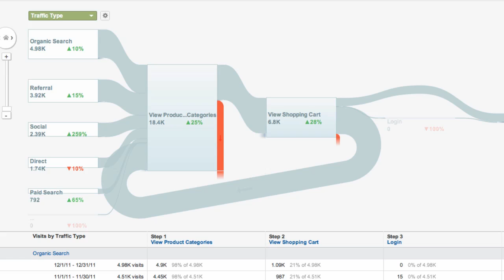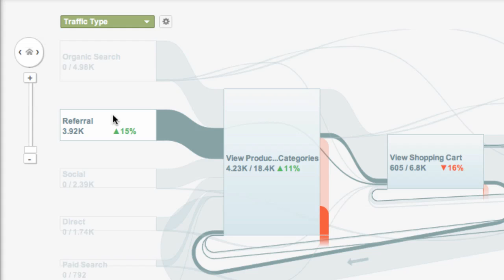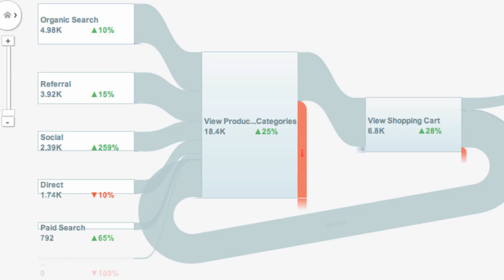Goal Flow Report: Date Comparison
Learn how to use the date comparison feature in the Goal Flow Report and differences in how traffic moves through your Goals and Funnels over time.